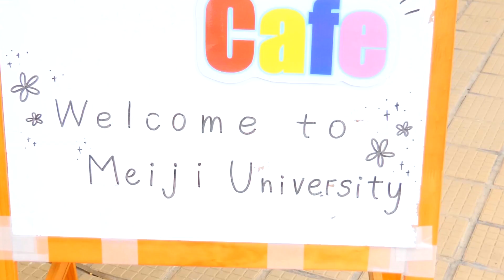English Cafeのご案内｜明治大学国際教育センター